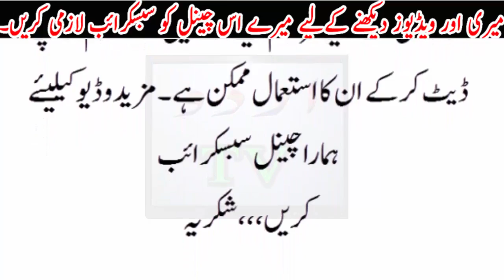dekhy free internet kese chalya jata h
.dekhy free internet kese chalya jata h. google chrome begair inter net k kese chalta h